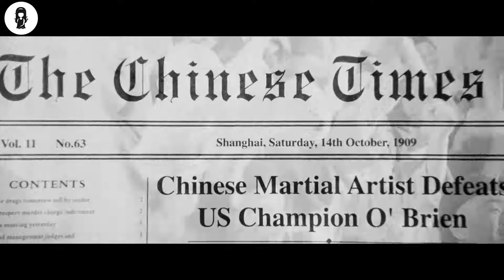Arrogant Boxer Doesnt Know That This Tiny Man Is A Kungfu Prodigy |movie recap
After a terrible tragedy, a martial artist retreats to a remote village to gain a new appreciation for the important things in life, but when he returns to the city to reconcile his past with the present, he gets caught up in a duel to the death defending China's honor.